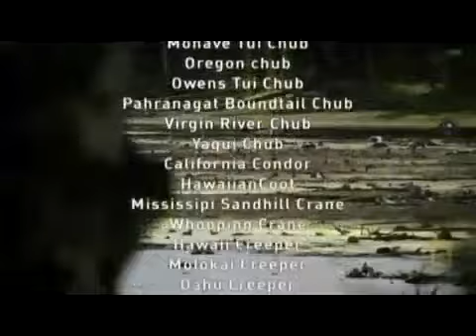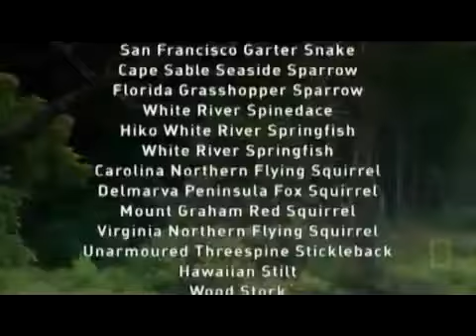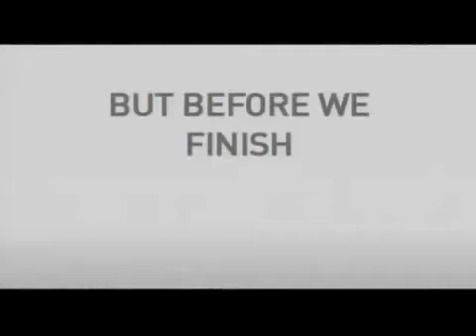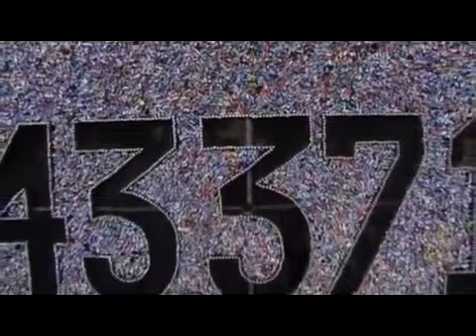Human Footprint part 9 YouTube